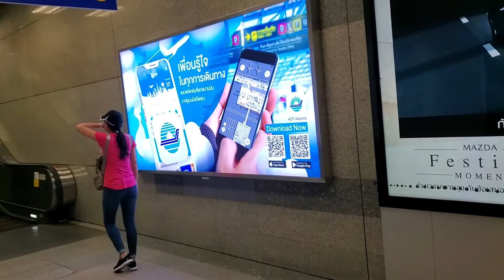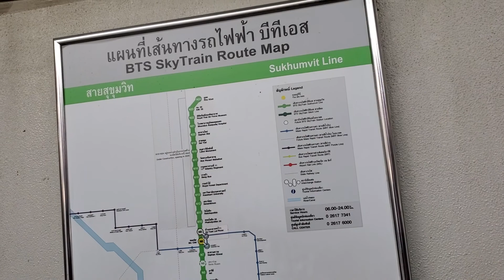Bangkok MRT underground station to BTS @ Mo chit station.